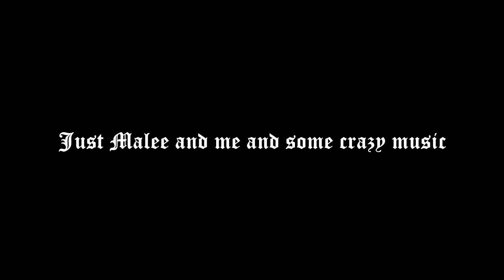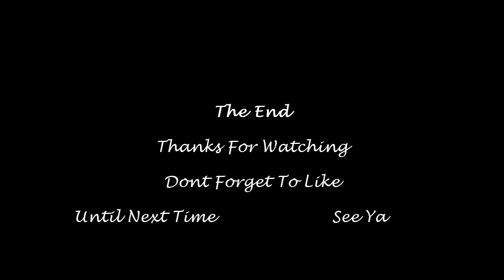Mushroom Movie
A day trip from Phoenix to Flagstaff so Malee can hunt mushrooms to put in some of her tasty dishes.